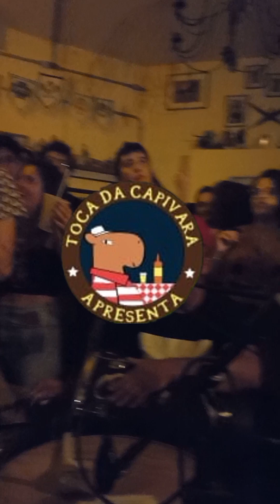(Parte 2) DO GOLE À CANETA com EDERSON SANTHOS • releituras e autorais